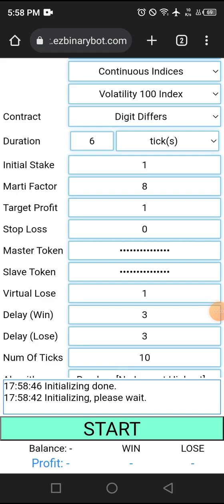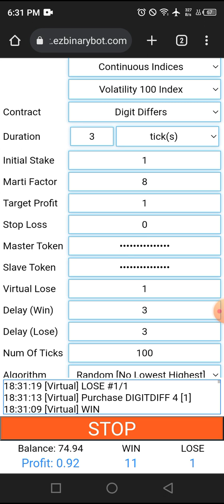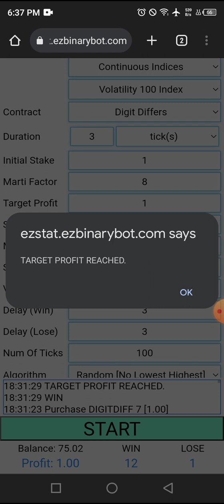Deriv $2.00 of $10 #054 part 2